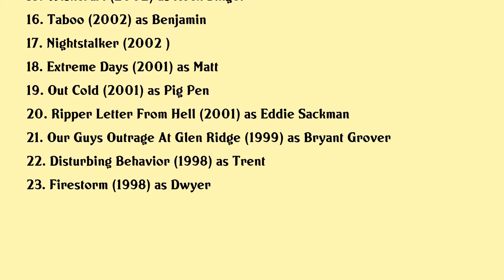Derek Hamilton Movies list Derek Hamilton| Filmography of Derek Hamilton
Derek Hamilton Full Movies List Filmography of Derek Hamilton

Latest movies of Derek Hamilton are:

1. Cross Country Christmas
2. Rabbit
3. The Shack
4. Garage Sale Mystery A Case Of Murder
5. Dark Harvest
6. Life On The Line
7. Becoming Redwood
8. Bringing Ashley Home
9. Nora Roberts Angels Fall
10. Waitin To Live
11. To Have And To Hold
12. Meltdown Days Of Destruction
13. Within
14. Dynamite
15. Wishcraft
16. Taboo
17. Nightstalker
18. Extreme Days
19. Out Cold
20. Ripper Letter From Hell

Complete list of movies acted by Derek Hamilton are in this video.

Please Comment down your favorite movie of Derek Hamilton